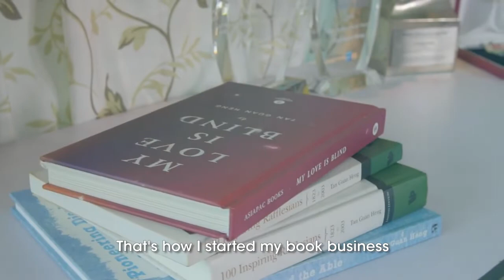Tan Guan Heng, Winner of the Goh Chok Tong Enable Award 2019 (UBS Achievement)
Tan Guan Heng is a trailblazer and veteran of the social service sector. Tan Guan Heng became blind when the retina in both eyes detached while he was in University. Undefeated, he went on to be an author and dedicated more than half his life to community service. Most notably, he was the first visually impaired President of the Singapore Association for the Blind (now known as Singapore Association for the Visually Handicapped) from 1975 to 1980, and also served as its President from 2006 to 2012.

To find out how you can join us in supporting persons with disabilities, visit mediacorp.sg/mediacorp-enable-fund.